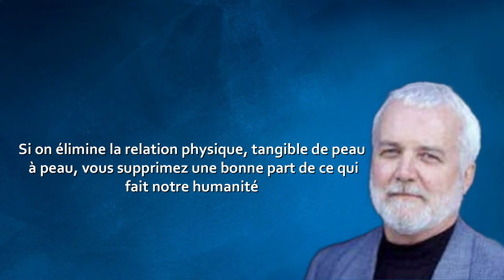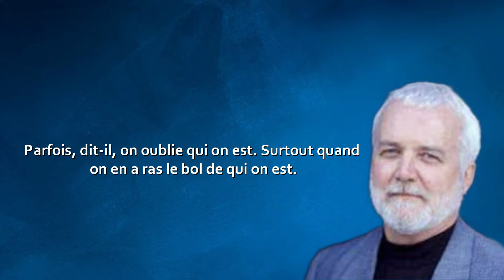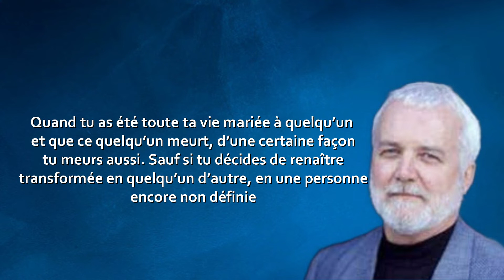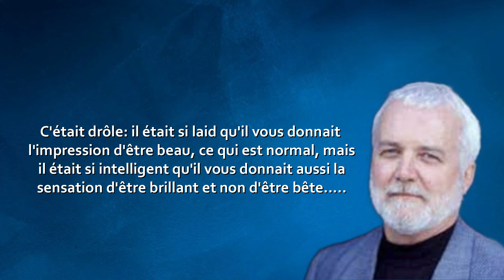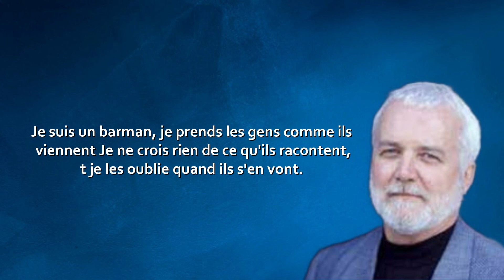les citations de russel banks les plus époustouflantes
je vous montre les plus belles citations de russel banks